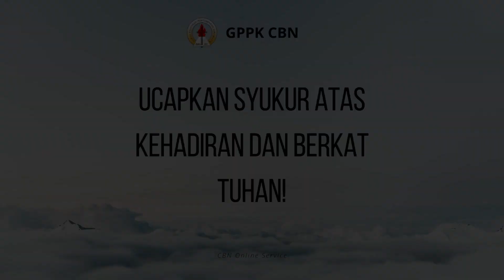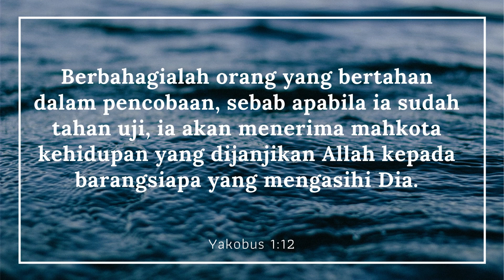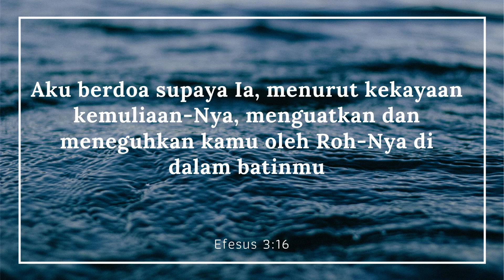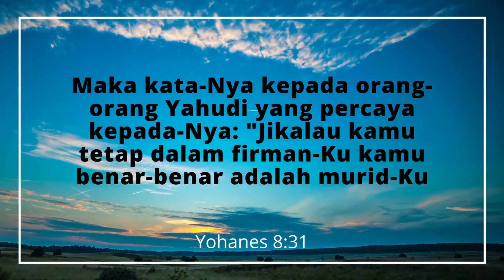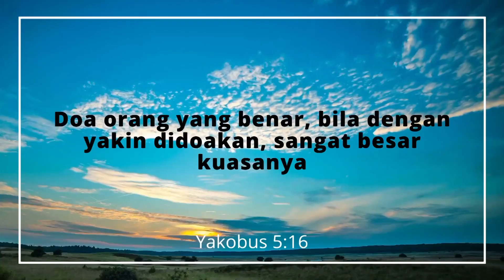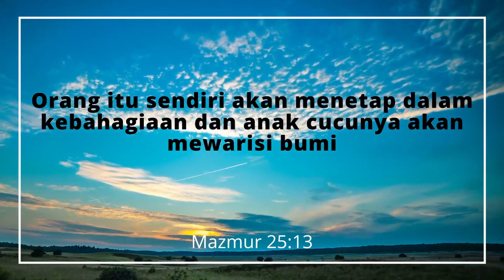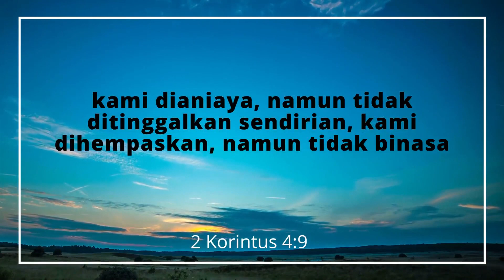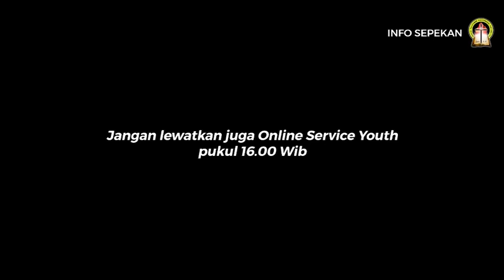Ibadah Raya 07 Juni 2020 Ps.Hendrawan - MEMBANGUN HIDUP YANG KUAT MENGHADAPI NEW NORMAL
GPPK CBN
Let's join with us
Sunday service 9AM & 4 PM
CBN Kids 9AM
Malam Pujian Penyembahan Jumat/Friday 7PM
Doa Terobosan Selasa/Tuesday 10AM